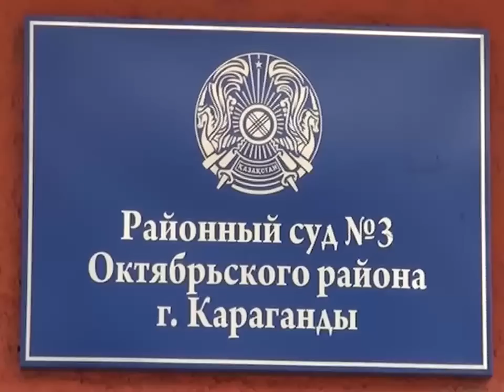Судят лжеполицейского обманувшего 12-летнего мальчика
В Пришахтинске судят лжеполицейского. По версии следствия он обманул несовершеннолетнего. Напомним, в феврале карагандинец вырвал сотовый телефон из рук 12-летнего мальчика и скрылся.